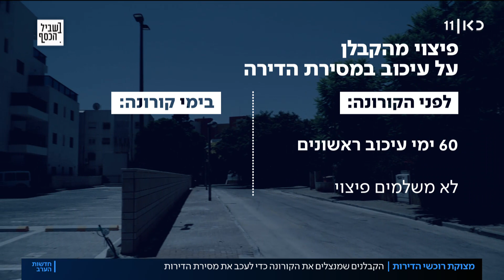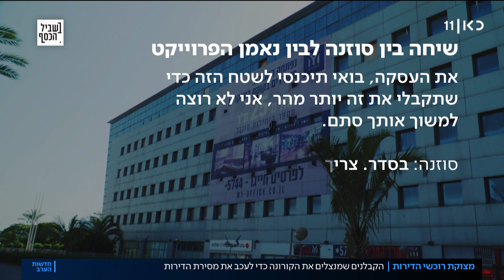מסירת הדירות מתעכבת בגלל קורונה, הרוכשים במצוקה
כאן חדשות | אחד הענפים שנפגע מקורונה הוא ענף הבנייה. אם בעידן שלפני המגפה, קבלנים פיצו את הרוכשים על עיכובים, כעת הם יידרשו לתת פיצוי קטן בהרבה - ורוכשי הדירות נאלצים לספוג את המחיר. בישראל כמו בישראל יש גם לא מעט קבלנים שמנצלים את המצב.  כתבתה של עמית תומר מתוך המוסף "בשביל הכסף" בחדשות הערב 03.08.20